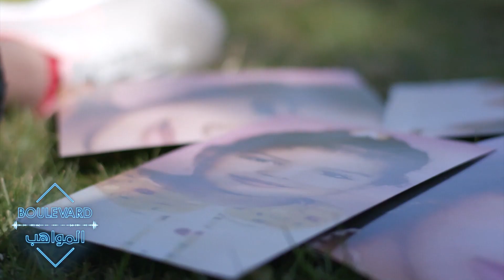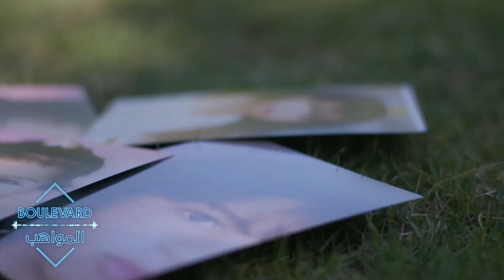ذكريات كثيرة وأحلام كبيرة حملتها معها بسمة من طفولتها